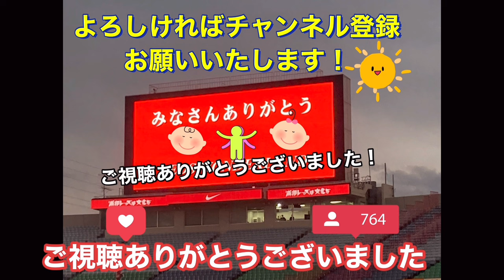町田ゼルビアに自陣をガッツリ固められて攻められない浦和レッズ！浦和レッズ対町田ゼルビア！明治安田Ｊ１リーグDAZNダイジェスﾄサッカー日本代表 サポーターチャント